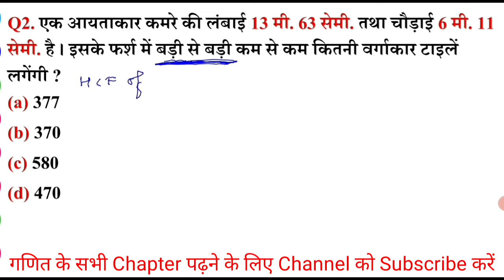LCM and HCF (टाइल्स वाले प्रश्न) | जिंदगी में कभी नहीं भूलेंगे | SSC, RLY, BANK | Short Trick